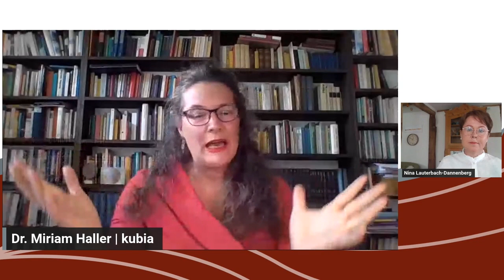ProAlter Interview zur Ausgabe 2/2023 mit Dr. Miriam Haller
„Kulturen intergenerationellen Lernens“ – so lautet das Thema der  Zur ProAlter 2/2023. Diesmal spricht Nina Lauterbach-Dannenberg (Wissenschaftliche Mitarbeiterin in der Fach- und Koordinierungsstelle der Regionalbüros Alter, Pflege und Demenz NRW im KDA) mit Dr. Miriam Haller aus dem Herausgeberteam. Frau Dr. Haller ist Wissenschaftliche Mitarbeiterin beim Kompetenzzentrum für Kulturelle Bildung im Alter und inklusive Kultur (kubia)“ und hat als verantwortliche Herausgeberin die ProAlter 2/2023 begleitet.